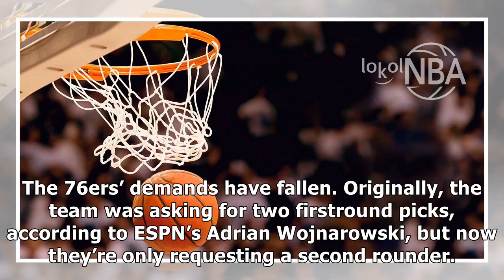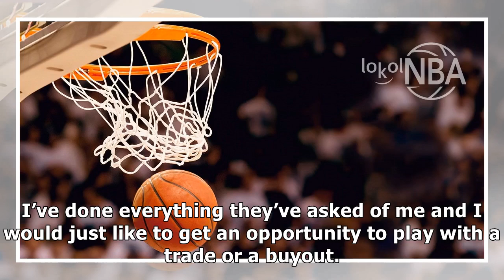Jahlil okafor wants out from the 76ers, and nba players are actively supporting him- News E